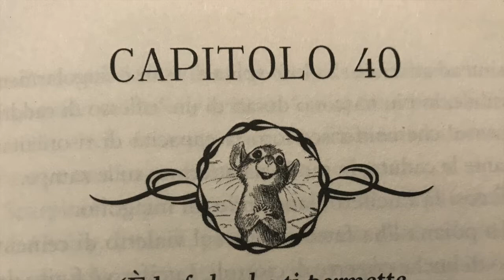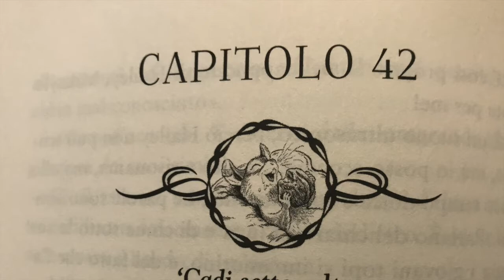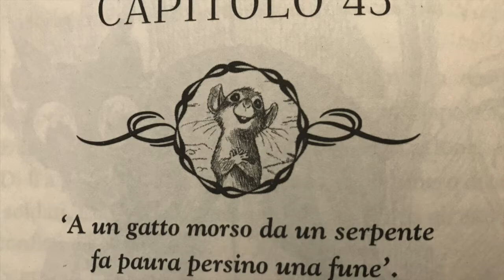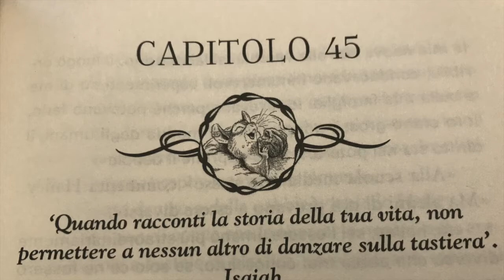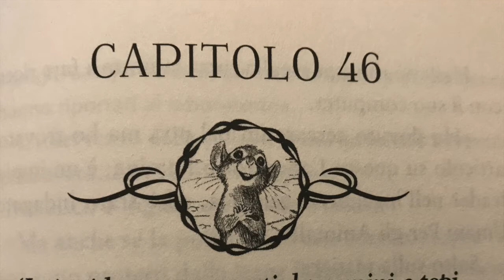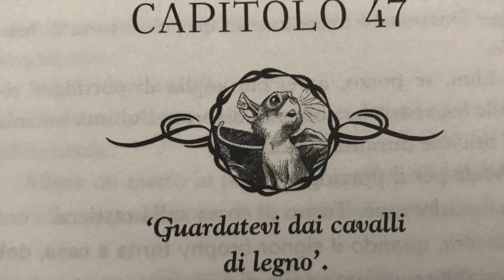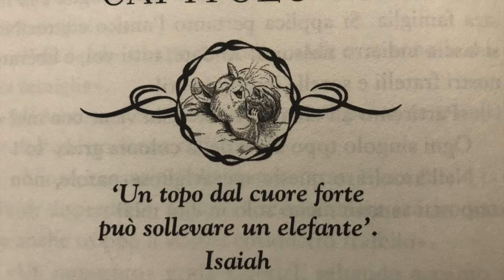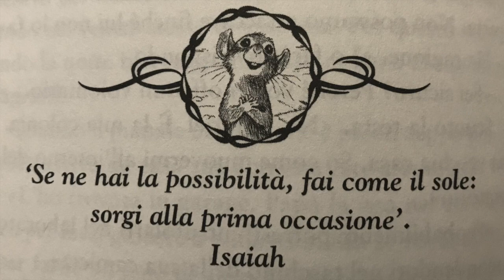cuore di topo 40-49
lettura dei capitoli dal 40 al 49 del libro "Cuore di topo", di J. Patterson